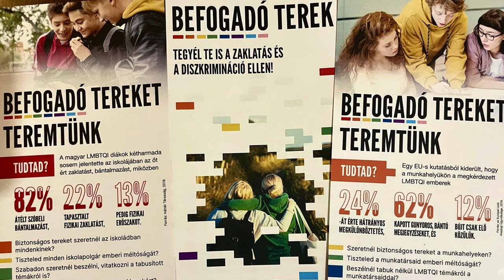CORE assists the Háttér Society in establishing a new community-based HIV testing site in Hungary.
"With the help of CORE we would like to establish a new community-based testing site in Hungary," says Bence Szabó from the Háttér Society. In Hungary, the number of newly diagnosed HIV cases is not decreasing. The newly diagnosed AIDS cases are rising. Háttér Society believes that testing is crucial to halting the rise of HIV infections in Hungary, and therefore they wish to open a new community-based testing site primarily serving LGBTQI individuals. CORE and the project's partners are assisting Bence and Háttér in learning the best practices for testing and elements of advocacy. The funding also allows them to purchase test kits directly.

"CORE – COmmunity REsponse to End Inequalities" is a 36-month EU Action Grant running from January 1st, 2023, to December 31st, 2025, involving 24 partners from 16 EU Member States. The project seeks to reduce inequalities in the responses to HIV, TB, and viral hepatitis by promoting, strengthening, and integrating community responses that have proven essential in reaching communities traditionally underserved by mainstream prevention and healthcare services. Funded by the EU4Health Programme, this project is particularly crucial in countries where these responses remain inadequate compared to the EU average.

We interviewed members of the implementing organisations about the progress they have made at the project's halfway point. The results demonstrate that CORE substantially supports these organisations at the grassroots level.